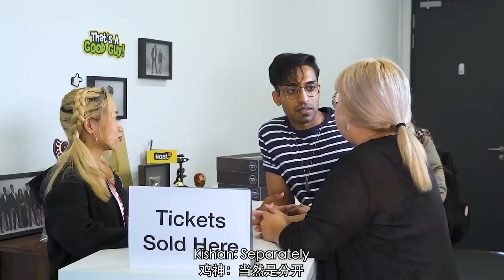Your Stingy Friends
We all have that one friend who is filthy rich yet cheap AF.

Starring:
Benzo @thisisbenzo
Priscilla @Prexixi